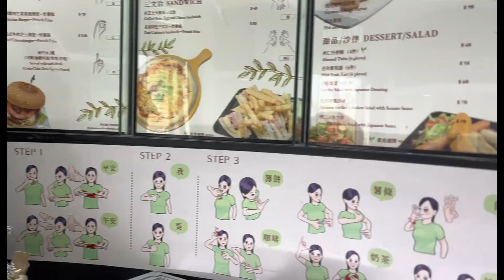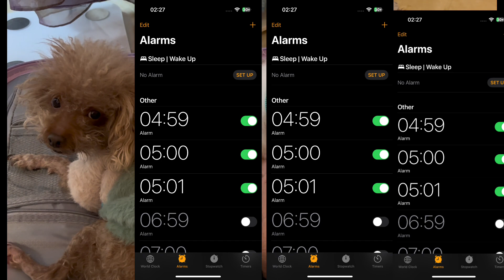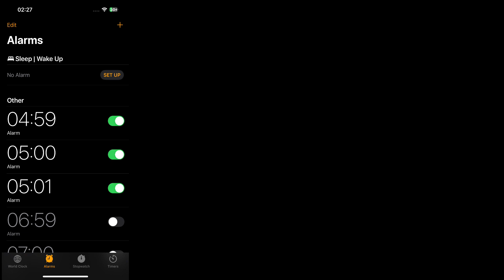🎀🎄VLOGMAS 21: MERGEM IN COREEA DE SUD [da, DIN NOU] 🇰🇷🎀🎄